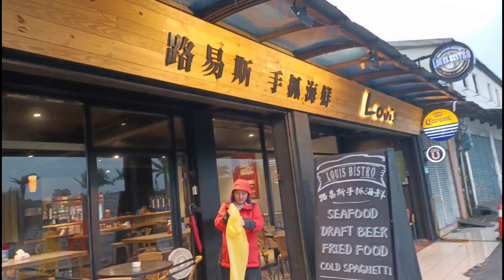分段徒步環島 EP.4-2(Day 5)-2024/01/15石城車站-福隆車站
第二天（一），想著還是把石城-福隆那段補起來好了，免得下次到瑞芳會走到崩潰，中午開著車到福隆後，搭火車到石城，再從石城走到福隆，平日可以步行舊草嶺隧道，不用爬山過去，北端終於離開宜蘭到新北了，今天徒步距離非常短，走悠哉路線。